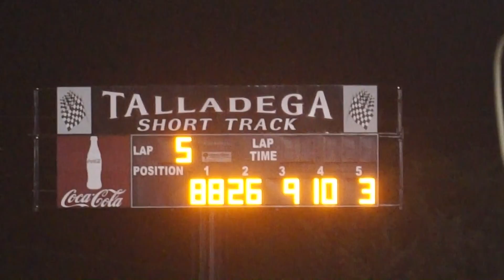USCS Sprint Cars at Talladega, Feature Race, 6-1-2017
USCS Outlaw Thunder Tour sprint car feature race at Talladega Short Track, AL on Thursday, June 1, 2017, the last race of USCS Sprint Speedweek, includes heat race highlights and full 30-lap feature race